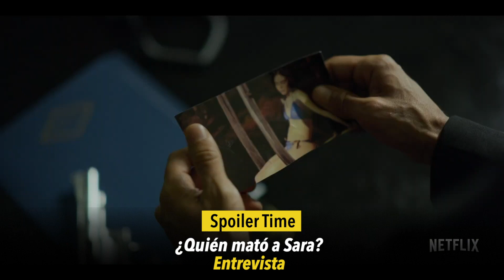Descubriendo al asesino | Entrevista ¿Quién mató a Sara?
Harry Plus platicó con parte del elenco de la nueva serie original mexicana de Netflix, "¿Quién mató a Sara?". Manolo Cardona, Claudia Ramírez, Ginés García